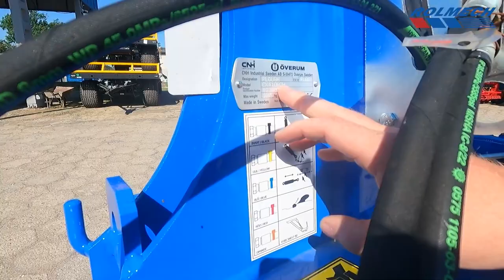Omówienie Szwedzkiego pługa OVERUM CX | ROLMECH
Omówienie Szwedzkiego pługa OVERUM CX
Przedsiębiorstwo ROLMECH sp. z o.o.
ul. Pułtuska 41B
09-100 Płońsk